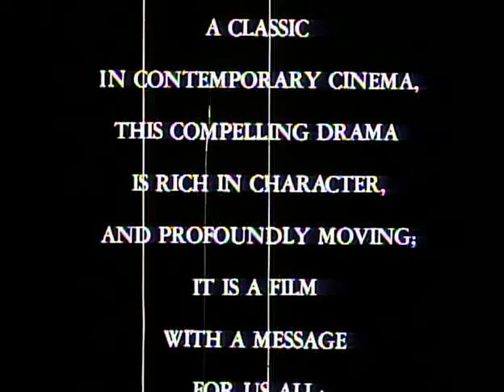Jerry Goldsmith | Gremlins (1984) | Trailer [Reissue]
Trailer Music: "Sarabande" (George Frederic Handel).